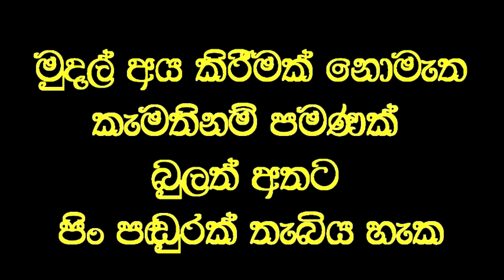ප්‍රතිකාර ලබා දින තුන්නෙන් වකුගඩුවේ ගල් දෙකක් හැලෙයි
Social service
වකුගඩුවේ ගල් හතරක් තිබු කුඩා දරුවාට වෙදමහතා ප්‍රතිකාර කර දින තුනකින්  ගල් දෙකක්ම ගැලවී ගිය බව මව පවසයි.
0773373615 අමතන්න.